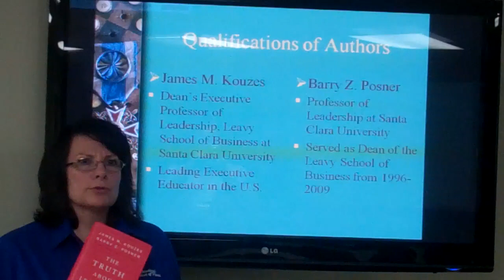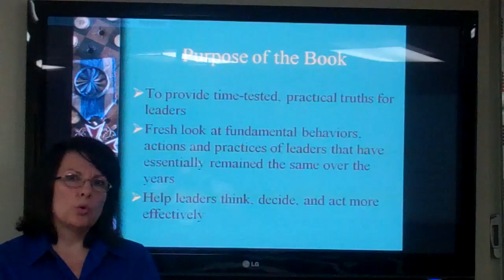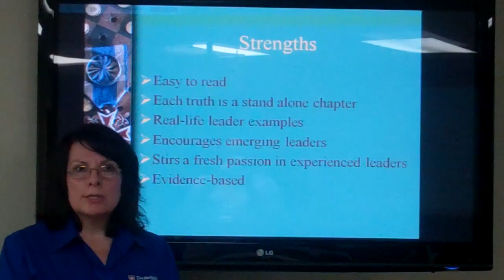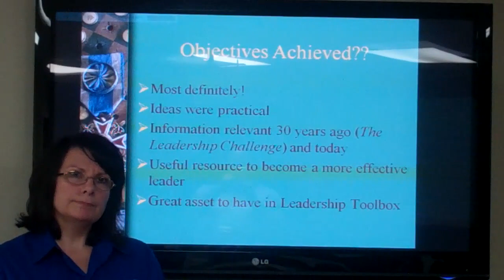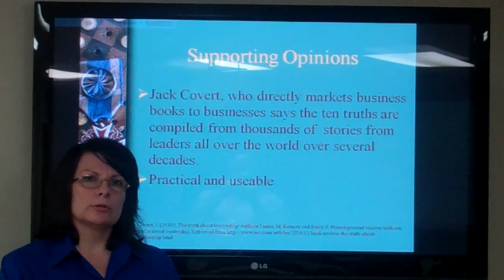N5343 Arrendell Leadership Book Review Video